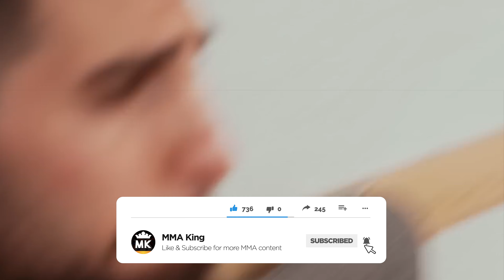The violent rise of Ilia Topuria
Name: Ilia Topuria
D.O.B: January 21, 1997
Born: 🇩🇪
Fighting out of: 🇪🇸🇬🇪
Height: 5'7
Weight: 145lbs
Reach: 70 inch
Style: BJJ
MMA Record: 14-0